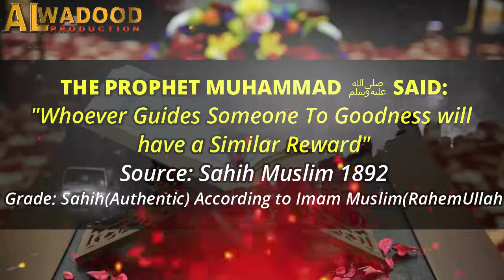Qayamat Ka Manzar┇ Scary Bayan┇ Alwadoodproduction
✔️Tittle➡️Qayamat Ka Manzar
✔️Speaker ➡️ sheikh Tawsef ur Rahman